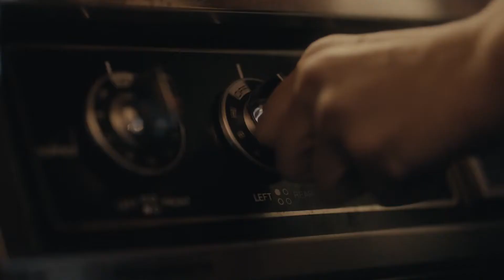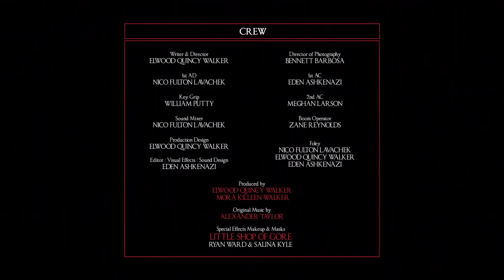[한글자막] 3의 법칙(The Rule of Three)/엘우드 퀸시 워커 (Elwood Quincy Walker) 감독/단편영화/공포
한글자막 옵션을 켜주세요
오역, 직역 많습니다

다수의 영화제에서 수상 :
Winner Best Student Film Screamfest 2020
Winner Best Student Film HorrorHaus Film Festival 2020
Winner Audience Choice Award HorrOrigins 2020
Winner Best Score HorrOrigins 2020
Nominee Best Film HorrOrigins 2020
Nominee Best Actress HorrOrigins 2020
Nominee Best Director HorrOrigins 2020
Nominee Best Student Film Horrible Imaginings 2020
Nominee Best Actress Short Film Horrible Imaginings 2020
Nominee Best Actress Film HorrorHaus Film Festival 2020
Nominee Best Score HorrorHaus Film Festival 2020
Official Selection HollyShorts Monthly 2021
Official Selection Shriekfest 2021
Official Selection Filmquest 2021
Official Selection Panic Fest 2021
Official Selection iHorror 2020

Written, Directed, & Produced by:
Elwood Quincy Walker

Starring:
Hannah Barefoot

Director of Photography:
Bennett Barbosa

Edited & VFX by:
Eden Ashkenazi

Original Score by:
Alexander Taylor

Makeup & Special Effects by:
Little Shop of Gore